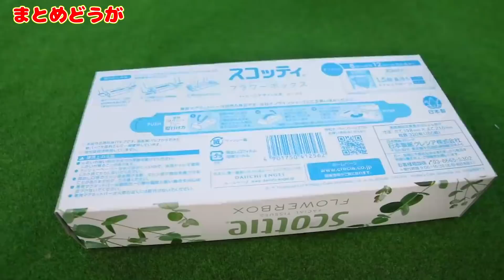【お医者さんごっこシリーズ！】人気動画まとめ 連続再生・いろんな患者さんを手当てしよう！子供向け知育教育★サンサンキッズTV★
◆救急/お医者さんシリーズおすすめ動画♪♪
【お医者さんごっこシリーズ！】手洗いうがい風邪予防や手当てをおぼえよう♪お絵かき寸劇・よい生活習慣
【お医者さんごっこシリーズ！】絆創膏で怪我の手当てをおぼえよう！お絵かき寸劇・よい生活習慣
【豪快手術シリーズ】ハチャメチャでありえないお医者さんごっこをイッキ見！中身が飛び出る⁉
手を洗わずおやつにすると・・・大変なことに！バイ菌をやっつけろ！キッズマナー
【たいせつなみんなへ】わるいウイルスから風邪予防しよう！手洗いの歌も♪【おやくそく】お絵かき寸劇・よい生活習慣
【手あらいうがいのうた♪】 サンサンくもりんと風邪予防しよう！お絵かき | よい生活習慣 | 子どもの歌 | 童謡
大変！骨折しちゃった！ダンボールで救急車や診察台を手作りして治してあげよう♪
手洗いでバイキンバイバイ♪手遊び歌で風邪予防！ よい生活習慣の歌・子供のうた・童謡
赤ちゃんを助けて！病院に変形する救急車を手作りしてお医者さんごっこ！レスキュー工作
注射嫌い！痛いからこわい！でもツクモに怖く無くなる鬼滅の刃みたいな呼吸を教わったよ！
お医者さんごっこで風邪予防エチケットをおぼえよう！手洗いうがい・よい生活習慣・寸劇ごっこ遊び
お医者さんになって赤ちゃんを助けよう！なりきりごっこ遊びで手洗いうがい風邪予防や手当てをおぼえよう♪
ありえない豪快手術ごっこで最強のセキュリティロボットに変身！中身が飛び出て大変なことに！？お医者さんごっこ
ポポちゃん おしゃべり病院救急車★ニキビを治そう★はたらくくるまメルちゃんのお友達
メルちゃん うさぎさん救急車 おトイレでうんちできるかな??お料理やおふろで水あそび♪
ハローキティ Hello Kitty★おしゃべりお医者さんセット＊サンサン達の楽しいごっこ遊び
大変！ありえない豪快手術ごっこがハチャメチャすぎ！サンサンの中身が飛び出る！？お医者さんごっこ
リカちゃん 新商品★ドキドキちょうしんき!リカちゃん病院★おしゃべりリカちゃん 病気
痛いよ〜›‹絆創膏を貼ってお医者さんごっこ！病院でくもりんの怪我を手当てして助けよう！おえかき寸劇
お絵かき病院♪お腹痛いよ〜！お医者さんごっこでくもりんを助けよう！診察レスキューごっこ・お手当て

3~6歳のお子様向けに、動画で「楽しく学べる」体験の提供を目指しています♪